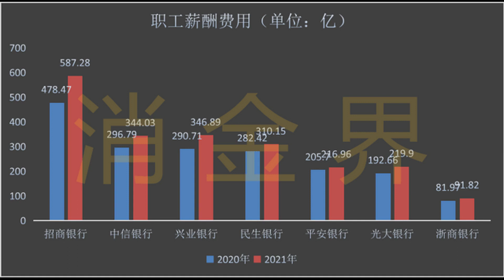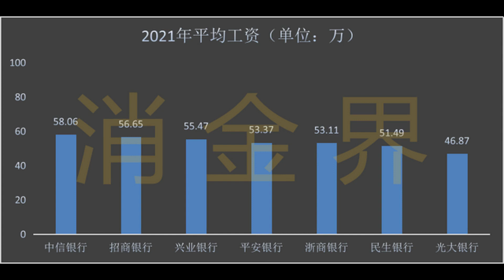2021年给“金融民工”发工资，谁最“大方”谁最“抠门”？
title:
2021年给“金融民工”发工资，谁最“大方”谁最“抠门”？

description:
截至目前，上市股份制银行中，招商银行、中信银行、兴业银行、民生银行、平安银行、光大银行、浙商银行都已经披露了2021年的年报。职工薪酬费用增幅为5.47%，在上市股份行中垫底。 在这样的薪酬激励机制导向下…